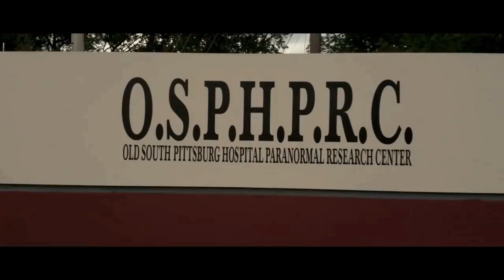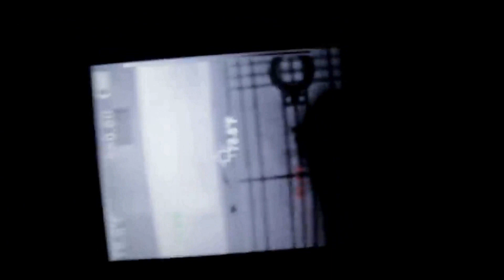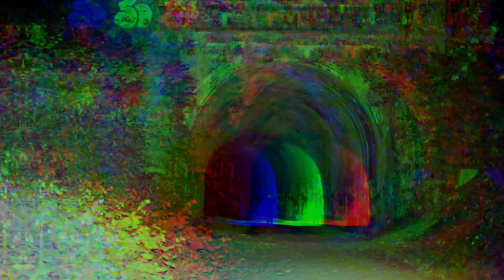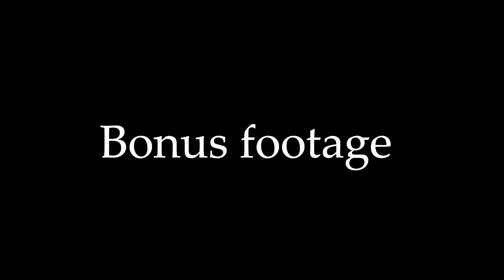TOP 5 CREEPY VIDEOS HALLOWEEN SPECIAL (PART 2)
I do my best to make my videos as entertaining as possible, and this is so I don't leave you with a boring video. My primary focus is that you enjoy an entertaining respectible video with your family and friends. :)

CHECK OUT KELLY D PAGE HE IS A GRAPHIC DESIGNER AND HELPED WITH
FRANKO TV LOGOS !